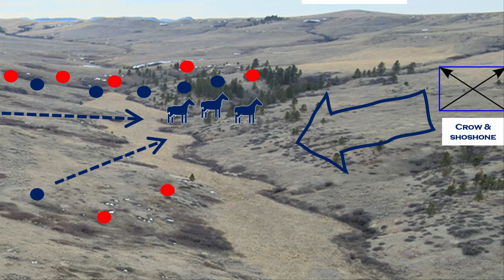Battle of the Rosebud: Episode 3.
General Crook's command, in particular, Royall's Battalion avoid disaster in Kollmar Creek when the Crow and Shoshone allies save the day by counterattacking the Sioux and Cheyenne. We also see that Crook recalls Mills when he realizes he cannot support them in their attack against the Indian village, which is not where Crook believes it is.